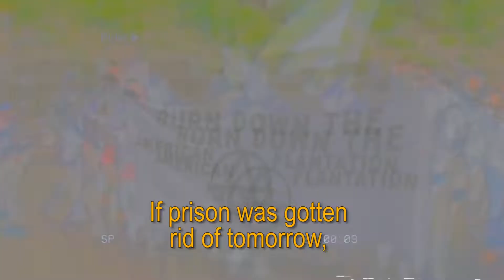Inside-Out: Against Prison Society [TRAILER]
Prison is the foundation of state authority and the anchor of capitalist social relations. It’s the baseline threat that coerces us into accepting a daily regiment of exploitation and abuse. It’s a shrine to power and a monument to futility. It’s cameras, motion sensors, and walls wrapped in concertina wire. It’s an ongoing experiment in regimentation and psychology. It’s a sweatshop run on reclaimed slave labour. It’s a forced separation that rips up families and tears loved ones apart. It’s the last shitty stop before you’re deported back to the life you fled. It’s a sprawling job site, where unionized guards earn a living by keeping human beings in cages. It’s a sterile time capsule, where individuals are kidnapped from the present and thrown into limbo for years on end.

For those inside, the struggle against prisons is often a struggle for survival; it’s a constant fight to preserve whatever dignity you can in a place that’s designed to grind you down. For those on the outside, it is a struggle to break through the barriers of institutionalized isolation – whether physical, technical, or bureaucratic. It’s a battle to build and maintain relationships with those the state would have you forget. Prisons are constructed to be impenetrable fortresses. The fight for their abolition is a daunting one. But no matter if you’re on the inside or the outside, their continued existence is an affront to the very notion of freedom... and one that demands resistance.